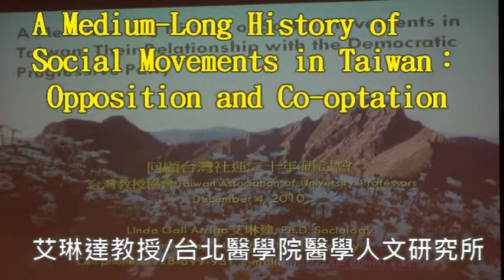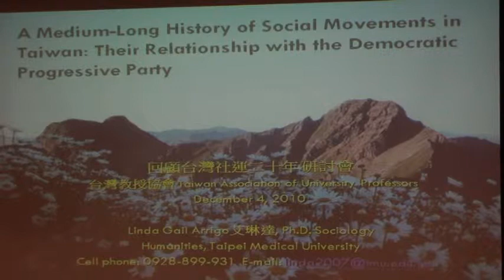2010_1204_回顧社運─綜論(3)─艾琳達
回顧台灣社運二十年(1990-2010) 研討會

地點：台大集思會議中心蘇格拉底廳 (台北市羅斯福路四段85號B1)

第六場：綜論

A Medium-Long History of Social Movements in Taiwan： Opposition and Co-optation
艾琳達教授/台北醫學院醫學人文研究所